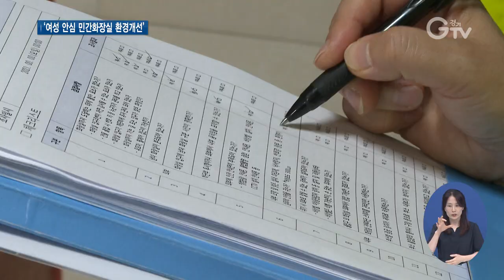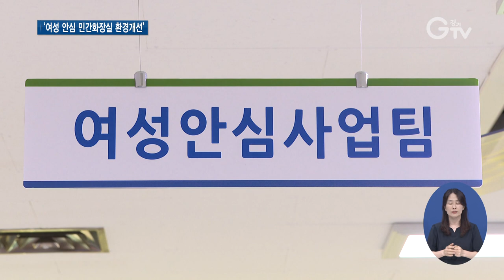‘민간화장실 환경개선’..범죄 발생 막는다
[앵커멘트] 범죄에 취약한 공중화장실의 경우, 살인과 강도, 성폭력 등 범행이 끊이지 않고 있는데요. 경기도가 전국 최초로 범죄 예방을 위해 2023년까지 민간화장실 1천 곳의 환경을 개선합니다. 구영슬 기자가 현장 담아왔습니다.

[리포트]
화장실 안 칸막이마다 이른바 몰래카메라를 비롯한 불법 촬영기기들이 설치돼 있는지 탐지장비로 점검하고.

범죄 사각지대가 있는지 곳곳을 들여다 봅니다.

여성친화도시 시민참여단과 자율방범대, 그리고 마을공동체 등 민간단체가 함께 조사단을 꾸려 범죄에 취약한 민간화장실들을 중심으로 실시하는 시군별 실태조사 현장입니다.

(화면전환) 지난 2019년, 전국 공중화장실에서 발생한 살인과 강도, 폭력 등 4대 강력범죄는 약 5천3백건.

그 중에서도 불법촬영과 강간, 강제추행 등 성폭력 범죄는 4천8백 건에 달합니다.

[인터뷰] 신원옥 / 안성시 아양동
“몰카(몰래카메라)도 많고 범죄 사실이 많아서 민간 화장실 이용하기가 매우 어렵고 무섭거든요. 카메라가 있는지도 한번 더 보게 되더라고요.”

이렇게 범죄에 취약한 공중화장실을 안전하게 조성하기 위해 경기도가 실시해온 ‘안심벨 서치사업’과 ‘불법촬영 감지 현장점검사업’.

경기도는 올해 그 대상을 넓혀 전국 최초로 ‘여성 안심 민간화장실 환경개선사업’에 들어갑니다.

범죄 예방을 위해 오는 2023년까지 경기지역 민간화장실 1천 곳의 환경을 개선한단 구상.

위험상황 발생 시, 비명을 지르거나 버튼을 누르면 경찰서로 연결돼 곧바로 출동이 이뤄지는 안심벨과 안심스크린을 비롯한 불법 촬영 차단시설을 설치합니다.

이밖에도, 범죄 예방 효과를 높이기 위한 안심거울과 LED 그림자 조명을 설치할 계획입니다.

[인터뷰] 김해련 / 경기도여성비전센터 소장
“경기도는 올해 전국 최초로 안전한 민간화장실을 조성하고자 각 화장실에 적합한 방식으로 환경을 개선해서 도민이 안전하게 사용할 수 있도록 할 계획입니다.”

도는 민간화장실 현장 실태조사와 범죄예방전문가의 컨설팅을 거쳐 다음달부터 맞춤형 환경 개선을 실시할 예정입니다.

[자막]
1. 안성시 소재 민간화장실

2. 공중화장실 4대 강력범죄 발생…약 5천3백 건(출처 : 경찰청, 2019년)

3. [인터뷰] 신원옥 / 안성시 아양동

4. 경기도, ‘여성 안심 민간화장실 환경개선사업’ 추진

5. 민간화장실 현장 실태조사 실시

6. 안심벨, 불법 촬영 차단 시설 등 설치

7. [인터뷰] 김해련 / 경기도여성비전센터 소장

8. 영상취재 : 김현우 , 영상편집 : 강윤식